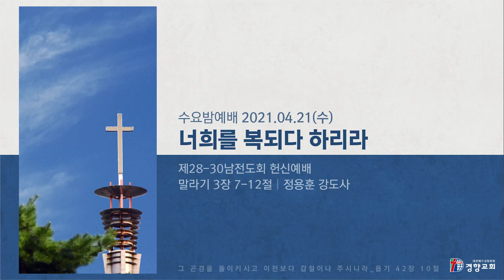수요밤예배 2021-04-21 | 너희를 복되다 하리라(말라기 3장 7-12절) | 정용훈 강도사 | 경향교회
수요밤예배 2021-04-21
제28-30남전도회 헌신예배
설교: 너희를 복되다 하리라(말라기 3장 7-12절) 정용훈 강도사

*예배시간 안내-코로나19로 인하여 주일낮예배를 제외한 모든 예배를 온라인으로 드립니다.
 •주일낮예배(예배당 예배)–주일 오전 7시, 9시,  11시(온라인 송출), 1시
 •주일밤예배–주일 오후 7:00
 •수요밤예배–수요일 오후 7:30
 •금요기도회–금요일 오후 9:00
 •새벽기도회–월–토요일 오전 5:00
 •주일학교예배–주일 오전 9:00